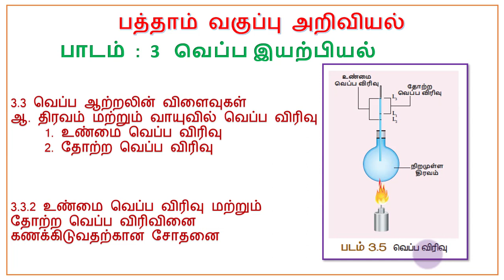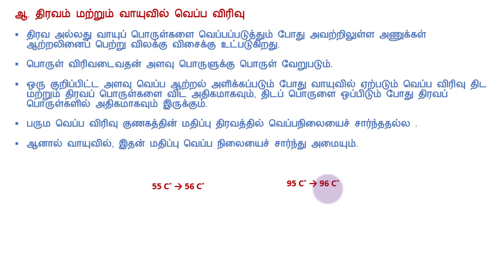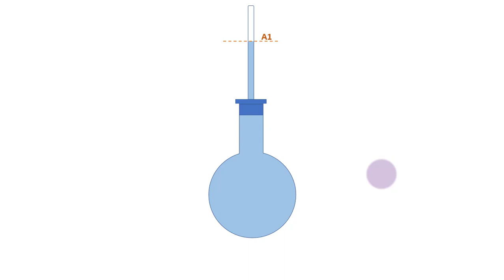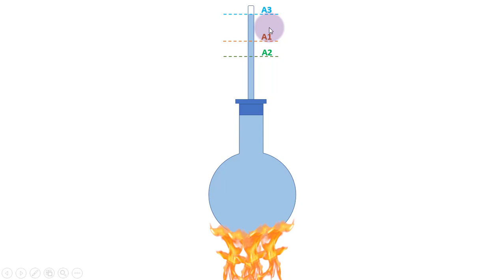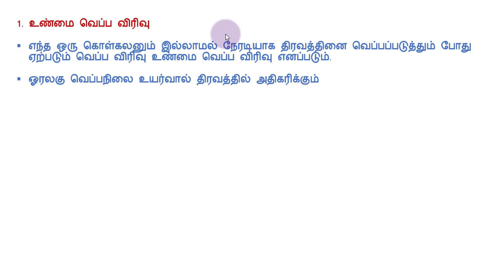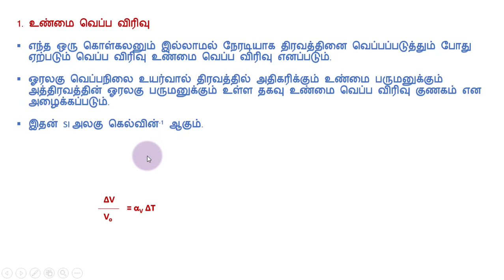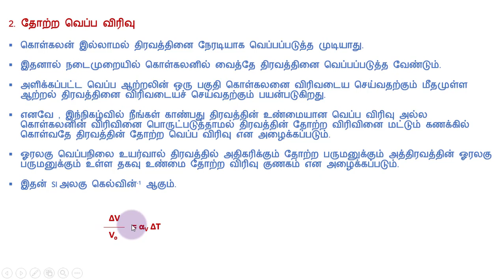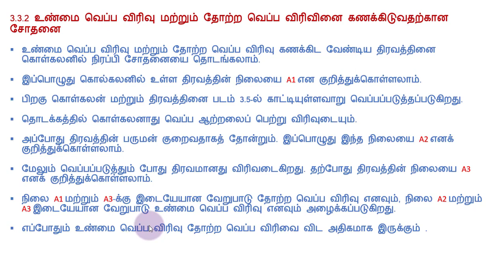10 STD - 3.வெப்ப இயற்பியல் - உண்மை வெப்ப விரிவு, தோற்ற வெப்ப விரிவு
10 STD - 3. வெப்ப இயற்பியல், நீள் வெப்ப விரிவு,பரப்பு வெப்பவிரிவு,பரும வெப்ப விரிவு